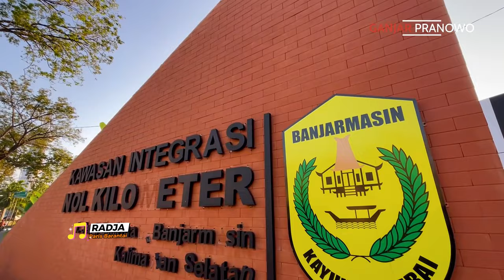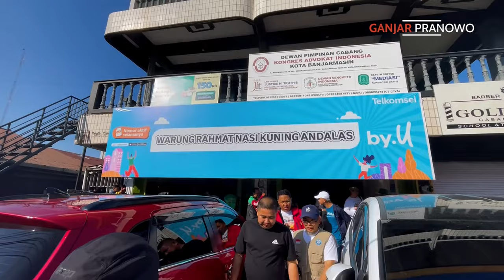Berburu Nasi Kuning di Banjarmasin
Jalan-jalan ke Banjarmasin kurang lengkap rasanya kalau tidak menikmati Nasi kuning. Menu khas Kota Seribu Sungai ini banyak dijajakan di warung makan dekat Sungai Martapura.

Salah satunya di Warung Rahmat Nasi Kuning Andalas ini. Nasi kuning hangat bertabur bawang goreng disiram kuah cabai kering merah yang kental dengan lauk telur dan Ikan Haruan. Kalau disantap, rasanya bikin lidah nggak mau berhenti bergoyang. Pokoknya enak tenan.

Kamu sudah pernah coba?